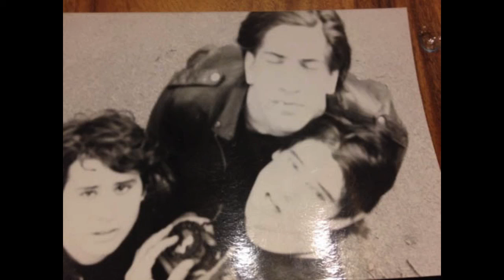The Crazy Iris basement tapes, Ithaca, NY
4 Songs in 1989 @ Rob's Basement recorded by a pair of mikes in a magnavox two-track by Joe(?)...the man who Rob got his Mesa Boogie half stack from.  Crazy Iris Rob Summers(drums), Rob Vonderheide (guitar), and Ken Okaya (bass)